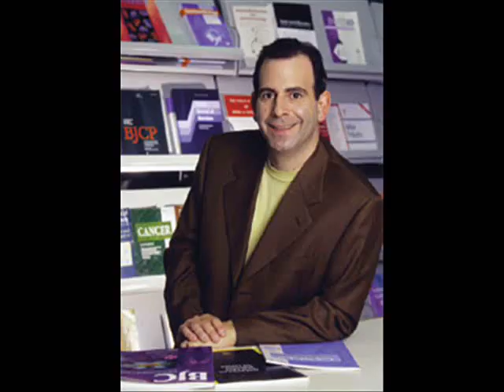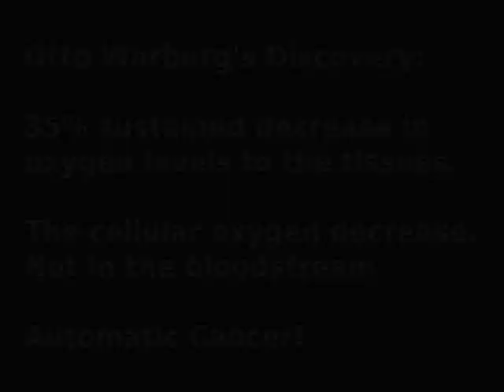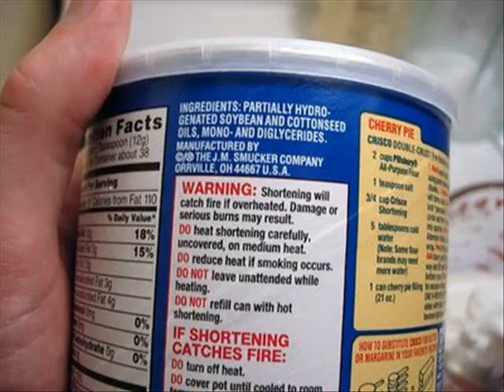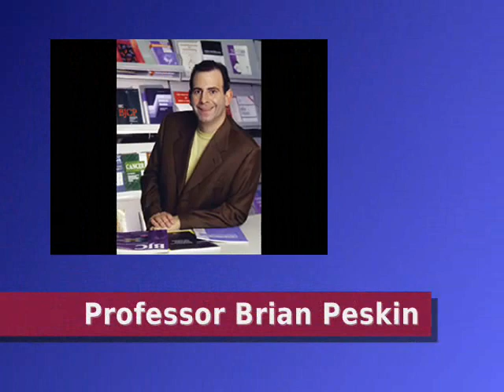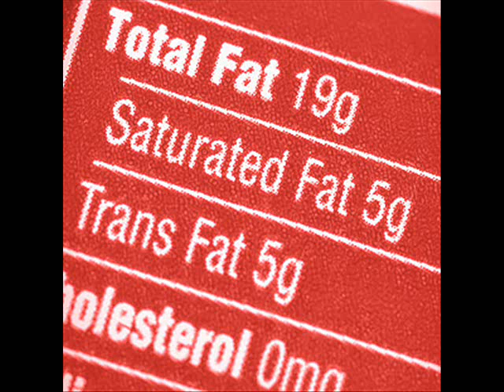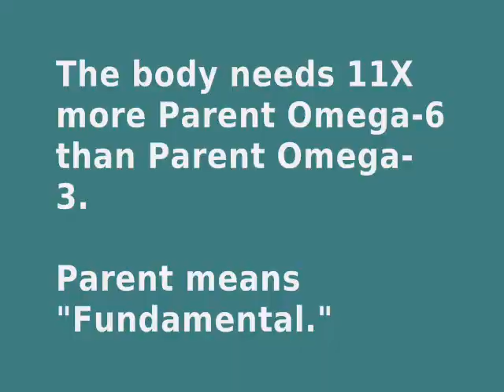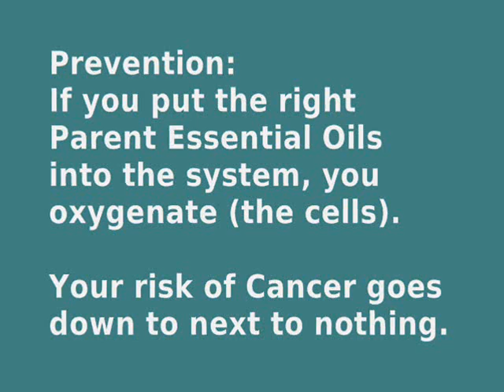The Hidden Story of Cancer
Nobel Prize Winner in Medicine Dr. Otto Warburg discovered the prime cause of cancer in 1920. It has to do with lack of oxygen to the cells. For Beyond 50's "Natural Healing" talks, listen to an interview with Professor Brian Peskin.  He has advanced the seminal research of Dr. Warburg through his own meticulous medical research, fully explained in his book, "The Hidden Story of Cancer."  You will discover HOW TO STOP cancer's prime cause cold in its tracks. Cancer no longer has to be in yours or your loved one's futures. and sign up for our free e-newsletter.

*Interview by Daniel Davis. Produced and edited by Joy Ramos Davis of Beyond 50 Productions